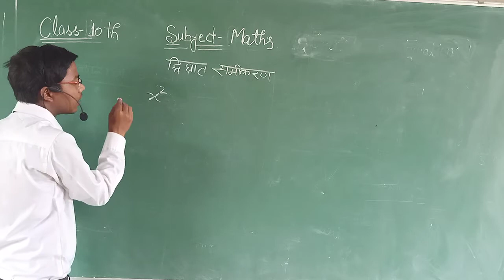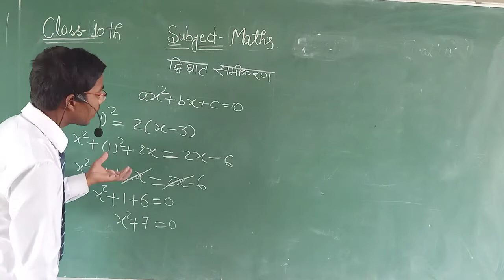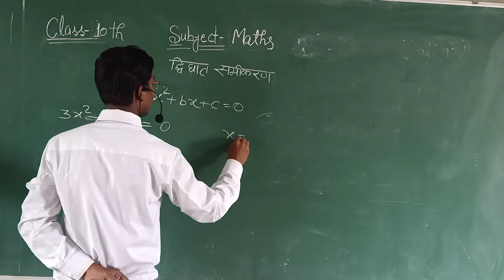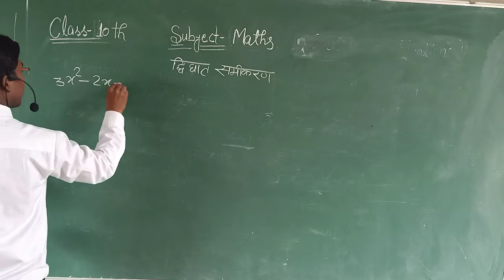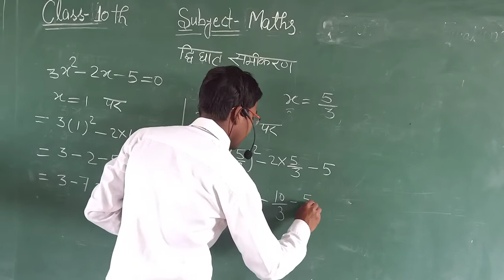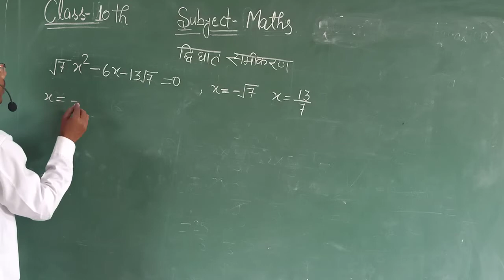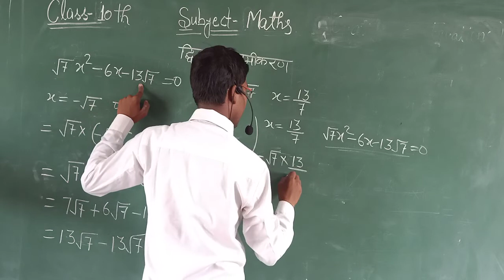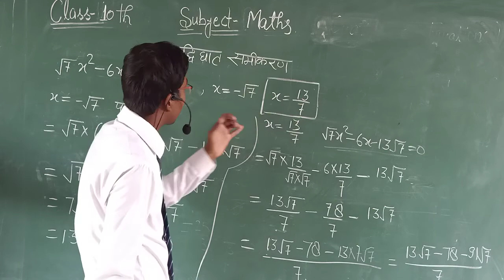कक्षा 9th&10th (द्विघात समीकरण)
पं० संतोषी लाल शुक्ल मेमोरियल इंटर कॉलेज